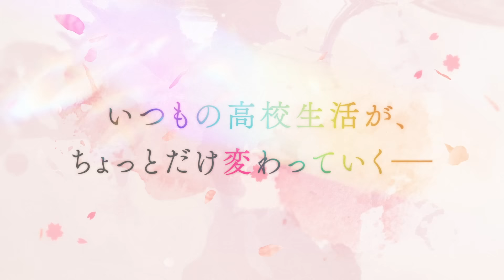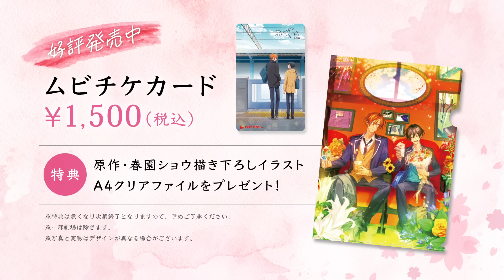映画「佐々木と宮野－卒業編－」／同時上映短編「平野と鍵浦」 ： 本予告 Movie "Sasaki and Miyano: Graduation"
映画「佐々木と宮野－卒業編－」／同時上映短編「平野と鍵浦」 2月17日（金）劇場公開！

「明日も明後日も、ずっと一緒にいたい。」

■INTRODUCTION
女顔がコンプレックスな腐男子の宮野由美は、
ある夏の日、ちょっとだけ不良な先輩・佐々木秀鳴と出会った。
BL漫画の貸し借りから始まった、佐々木と宮野のちょっとした日常。
移り行く季節の中、二人の距離は変化して……。
そしてたどりついた、お互いの「好き」の気持ち。
季節は冬になり、佐々木は受験をむかえることに。
受験が終われば、卒業式はもう目の前。
「佐々木先輩が、卒業する―――」
勉強に集中する佐々木を気遣い、登下校で二人の時間を大切にする宮野だけれど……
変わっていくこと。変わらないこと。
あたたかくて愛おしい、二人の高校生活は――

■STAFF
原作：春園ショウ（『佐々木と宮野』MFCジーンピクシブシリーズ／K ADOK AWA刊）
監督：石平信司　助監督：上野壮大　脚本：中村能子　キャラクターデザイン：藤井まき
美術監督：黛 昌樹　色彩設計：桂木今里　撮影監督：堀野大輔　編集：白石あかね
音響監督：はたしょう二　音響効果：出雲範子　音響制作：サウンドチーム・ドンファン
アニメーション制作：スタジオディーン　配給：角川ANIMATION
製作：映画「佐々木と宮野」製作委員会

■CAST
佐々木秀鳴：白井悠介
宮野由美：斉藤壮馬
平野大河：松岡禎丞
鍵浦 昭：島﨑信長
小笠原次郎：小野友樹
半澤雅人：内田雄馬
暮沢 丞：新井良平
田代権三郎：市来光弘

■MUSIC
映画テーマソング「MARCH」 ／ ミラクルチンパンジー（日本コロムビア）

■Books
コミック 『佐々木と宮野』
著：春園ショウ
MFCジーンピクシブシリーズ／KADOKAWA刊
1～9巻　好評発売中！

スピンオフコミック『平野と鍵浦』
著：春園ショウ
1～3巻　好評発売中！

■推奨ハッシュタグ：佐々木と宮野

(c)2023 春園ショウ／KADOKAWA／映画「佐々木と宮野」製作委員会